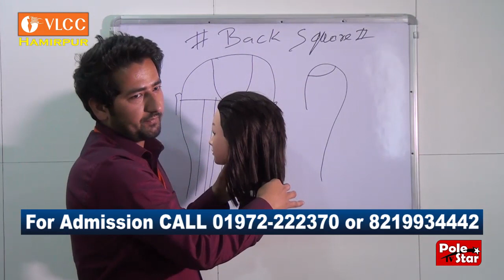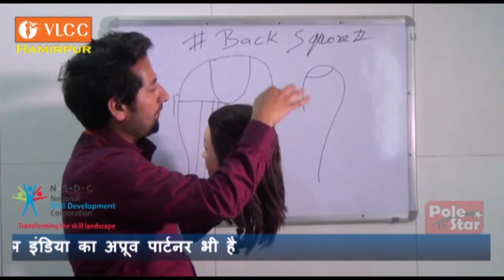VLCC Hamirpur Students